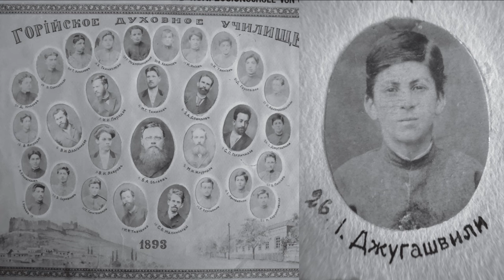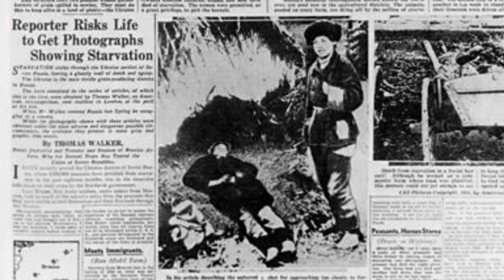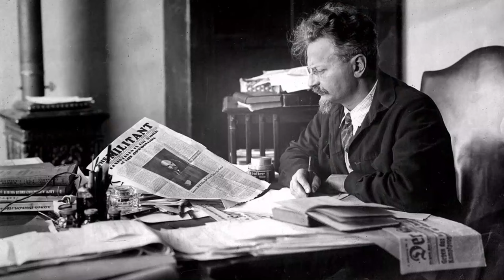STALIN - The Ruthless Path to POWER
This video delves deep into the life of Joseph Stalin, examining whether he was a hero or a tyrant, a modernizer or a ruthless killer. Join us on a journey through the complexities of Stalin's legacy, as we navigate the historical landscape shaped by one of the 20th century's most influential figures.

🌟🎥 Thank you for joining us on this journey through the pages of history! 🙌🕰️

 Gain insights into Stalin's political maneuvers, from his early revolutionary activities to the consolidation of absolute power. Explore his tactics during World War II and the profound consequences that followed.